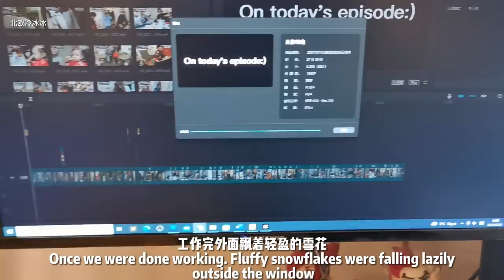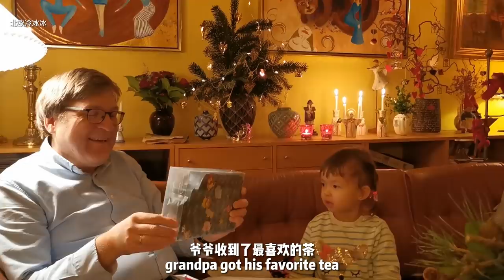15斤黄金酥皮大烤鹅!北欧家人满嘴流油撕啃干净!互拆礼物乐翻天!! 北欧美食和文化分享 | Chinese AMAZED by Danish Xmas! HUGE 15lb crispy goose!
hi大家好！我们一家的圣诞节大餐来啦！我们给婆婆送了她期待已久的礼物，还有公公也收到了只有中国媳妇才能送的礼物，看看他们拆开时的表情吧！婆婆给我们准备了15斤黄金酥皮大烤鹅，一家人竟然全啃光哈哈！太幸福太欢乐了！一起来看看吧

北欧美食和文化分享(3)
Hello everyone! Today's episode is packed with happiness, joy and true Danish wintertime HYGGE! come and relax and feel the warmth of family holidays with us as we celebrate the Christmas days with us. You'll get to be part of everything from decorating the beautiful Christmas tree to cooking and eating the INCREDIBLE, Danish Christmas dinner featuring a crispy golden 15lbs goose to singing and opening Chinese inspired gifts. It doesn't get any better than this:) We hope you'll enjoy.

小红书: 北欧冷冰冰
西瓜视频: 北欧冷冰冰
头条号 : 北欧冷冰冰

💌您的建议 YOUR SUGGESTIONS
我们非常乐意听您分享给我们你想看的视频内容。如果你有任何想看的关于北欧或者我们家庭的视频，欢迎随时留言告诉我们，也许下一个视频就是你建议的呢😊